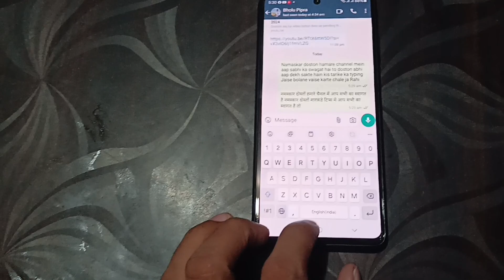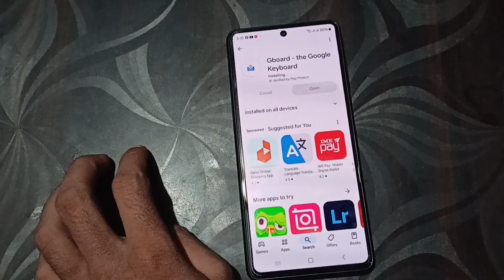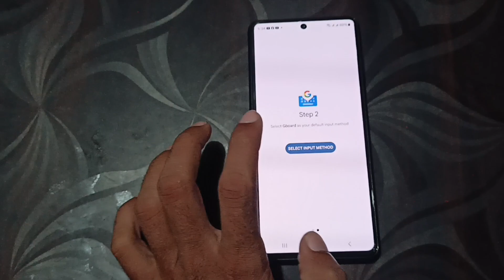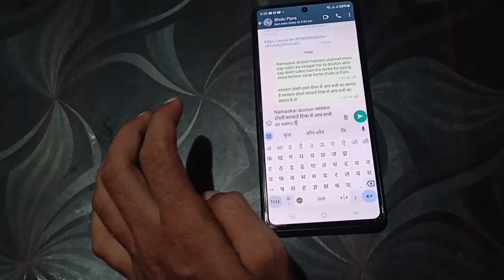Google voice typing Samsung Galaxy f54 5G Google voice typing Samsung voice typing Samsung Galaxy 5G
Google voice typing Samsung Galaxy f54 5G Google voice typing  Google voice typing Samsung Galaxy 5G

voice typing google keyboard

samsung keyboard voice typing setting
your version of gboard is no longer sup...

your version of gboard is no longer sup... 2

google voice search is not supported on...

no permission to enable voice typing

voice typing

voice typing kaise chalu karen

google voice

voice typing setting

voice typing samsung galaxy

samsung galaxy voice typing setting
samsung voice typing setting

google keyboard voice typing settings

keyboard voice typing problem

samsung galaxy

samsung galaxy voice typing

samsung galaxy voice to text

samsung galaxy a35 voice typing setting

samsung galaxy a34 mein voice typing kaise kare

samsung galaxy a14 mein voice typing kaise kare

samsung galaxy a15 5g voice typing

samsung galaxy s21 voice to text

samsung galaxy s24 voice to text